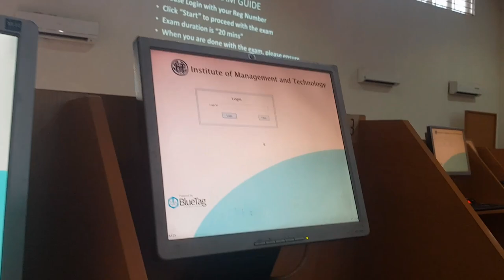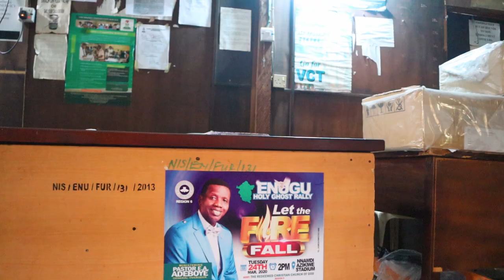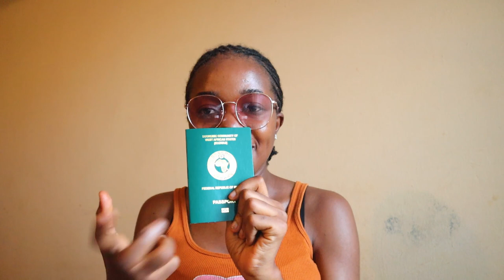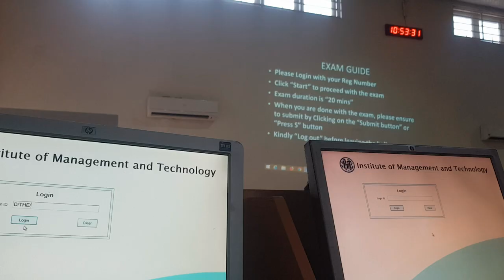A WEEK IN MY LIFE | Getting International Passport, Going on a TV Show, Writing Exams, Baking etc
Take a peek into a week in my life. This past week saw me getting an international passport, being on a TV show, Writing Exams, Baking, Losing a loved one, and more.

Time Stamps/ Chapters:
Intro:00:00

How to get a Nigerian International Passport: 00:41

Being on BluePrintAfric TV: 04:41

Getting an International Passport: 10:27

Writing an Internship Examination: 13:23

Baking Cakes and Saturday Vibes: 17:29

Outro: 20:04

Do not grieve for the joy of the Lord is your strength
Neh. 8v10